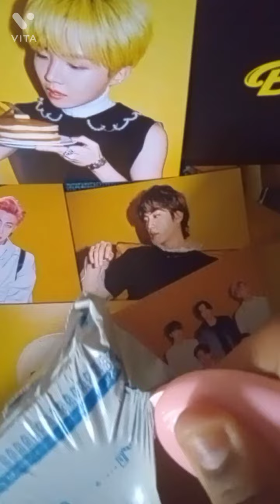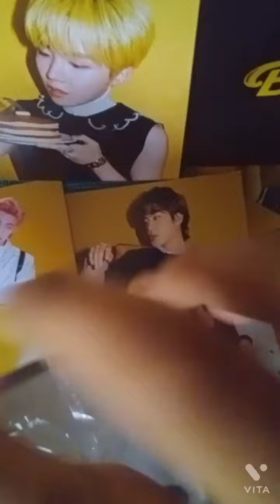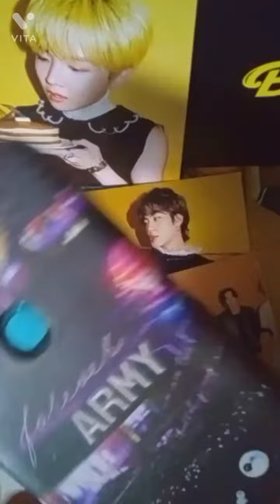Unboxing🔥 BTS 🔥phone cover ASMR 💜